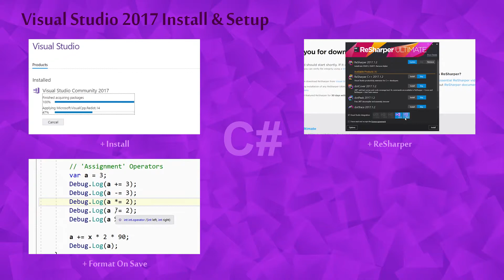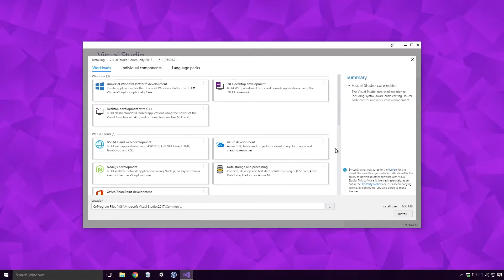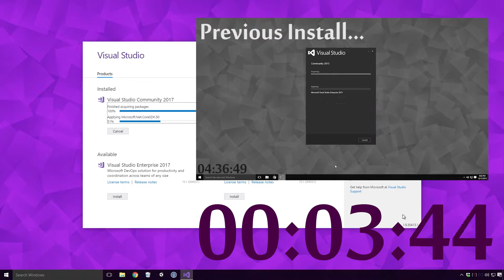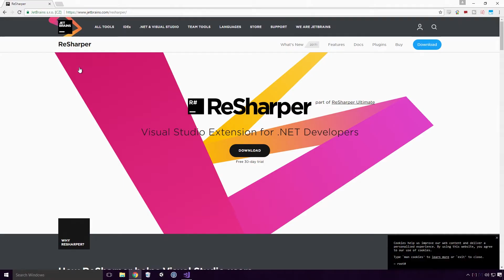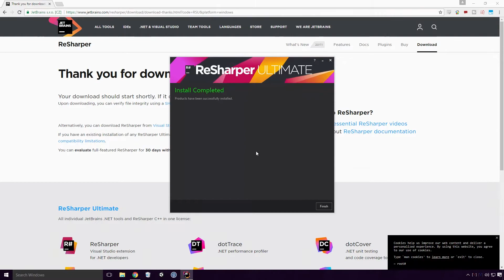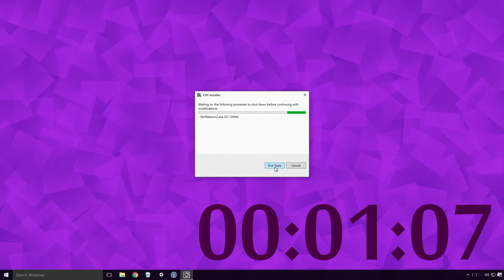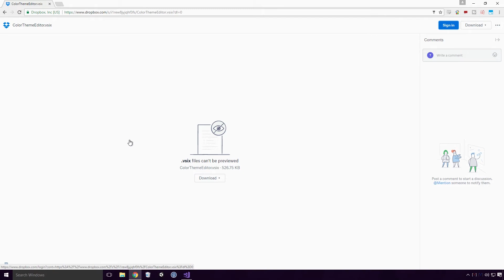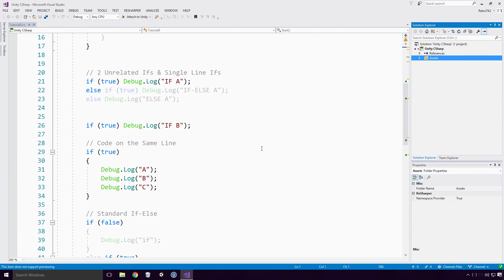[C#] Visual Studio 2017 Install & Setup | A Download Tutorial With ReSharper & Color Theme Editor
Today, You'll be installing Visual Studio Community 2017. You'll also learn how to emulate the development environment that we had in Visual Studio 2015.

I won't be discussing the new features of Visual Studio 2017 with you today, since a lot of them seem to focus more on the web side of development.

I would have loved to show you some of the cool C# 7 features, but unfortunately, the current release of Unity is still stuck with .Net 3.5 and C# 4

There is also no Community and Professional discussion this time and I'm also not showing the Extensions in action.

As always Ace, I want to thank you so much for your continued support, with your comments, ratings and subscriptions. It really means a lot to me and keeps me motivated to create these videos for you.

[ Links ]

[ Info ]